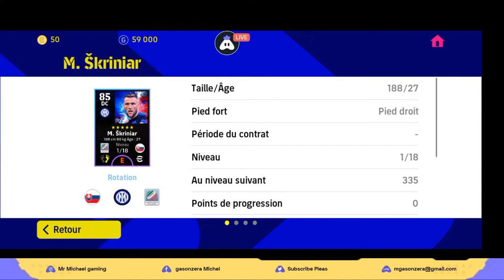Let's Play efootball 2023 Championship Round 1 # Derby Inter Milan & Ac Milan